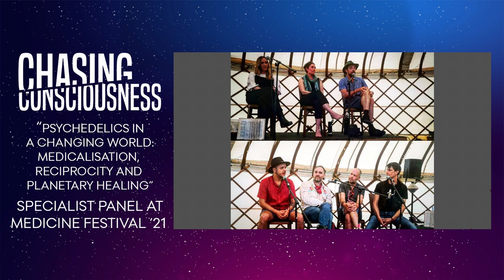Specialist Panel on Medicalisation and Reciprocity in Psychedelic treatment @Medicine Festival '21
'Psychedelics in a changing World: medicalisation, reciprocity and planetary healing' With: Ben Sessa, Gabriel Amezcua, Nick von Christierson, David Luke, Andrea Langlois & Ashleigh Murphy-Beiner.  Notes of what we discussed below.

This is a recording of a fascinating panel chaired by Chasing Consciousness in the talks tent of Medicine Festival programmed by Ruby Reed. It included psychologists, psychiatrists, psychedelic entrepreneurs and activists at the top of their field. The panel gave a nuanced and positive overview of the issues associated with the now inevitable medicalisation of these psychedelic compounds. With great sensitivity they approached the very difficult issue of how to honour the roots of this therapy in indigenous shamanism, without reducing it to just money or token indigenous board members. Despite positive predictions for the future it became clear by the end of the talk just how complex the issue of reciprocity is.
You can check our interview with Ashleigh Murphy Beiner of the Imperial College team on 'Testing psychedelics for depression' And look out for future interviews with panelists Ben Sessa and David Luke to come soon!

00:00 Introduction to the speakers
02:49 Medicalisation: Just a success story or are there shadows to call out early in the process?
03:10 Ben Sessa: safe, effective medicines as alternatives to long term pharmaceutical
05:00 Getting to the root cause of the problem rather than papering over the symptoms
06:40 'A psychiatric renaissance'
07:30 The shadow side of rolling out medical drugs to the mainstream
09:20 Ashleigh Murphy-Beiner: Learning from the shadow to confront worldwide depression
11:00 Negative psychedelic experiences for patients by inexperienced unregulated therapists
12:40 Acknowledging the large difference between psychedelic therapy and regular psycho therapy
15:40 Designing ethical psychedelic treatment models that match its uniqueness
16:15 David Luke: Biomedical model VS subjective psychological model
18:00 Bio-Psycho-social-spiritual models may not work with medicalisation
20:00 The need to incorporate community into the medical model
21:00 Nick Van Christiersen of Woven Science
22:00 Being inspired by Indigenous models: Diagnosis, preparation, peak experience, integration in community
23:00 Psychedelic treatment is a threat to big pharma
24:00 Andrea Langlois: Keeping the door more widely open than just to medicalisation
25:00 Gabriel Amezcua: Accessibility, decolonisation, inclusion of indigenous people in the medical process
28:00 Andrea Langlois: The indigenous idea of Reciprocity, that we may have become disconnected from
29:00 The ailments of modern society like depression and climate change are a call to come back into a relationship of reciprocity with Gaia
30:00 Learning from and remaining connected to indigenous roots
31:00 Risk of hijacking of reciprocity, to green wash profiteering
32:00 Gabriel Amezcua: Giving and getting, participation, engagement, respect not money
36:00 Do you think they really want to be ‘preserved’!?
The colonisation of our knowledge? No, we need computers and western education too
39:00 Nick Van Christiersen: reparations before reciprocity
41:00 We need your advice to help bring this crucial knowledge to western industry
42:00 David Luke: Is it our right to give them to have a seat at the table!?
45:00 Ashleigh Murphy-Beiner: We have so much to learn and adapt from the indigenous methodology
47:00 The newly founded Association for Psychedelic Therapies
48:00 Ben Sessa: ‘Prime care giver and preverbal child’ image of reciprocity. Co-dependence and responsibility for the connection that will lead to the thriving or traumatising of their lives
49:00 Accessibility to psychedelics for people in the mainstream too
51:00 Reciprocity between carer and patient
53:00 Andrea Langlois: Indigenous knowledge should be understood as science and decriminalised
59:00 Ben Sessa: Getting it over the line - decriminalisation
1:01:50 David Luke: Qualitative psychedelic research ‘measuring your mystical experience’ at Jons Hopkins
1:03:00 Changing our whole world view through psychedelics, to reboot the culture of a species in crisis
1:05:00 What’s the nature of reality, who are we and what the fuck are we doing on the planet?
1:06:00 Gabriel Amezcua: Psychedelics are confined mostly to privileged white people when they are most needed by vulnerable minorities, many whom have PTSD
1:08:00 De-Regulation of substances, accessibility for poor communities with trauma
1:11:00 Andrea Langlois: Earth practice and our own western relationship with plants and the natural world
1:13:00 Ashleigh Murphy-Beiner: what’s the cost of the mad process of rushing this through too fast
1:15:00 Nick Van Christiersen: putting the breaks on, we’ve only got one shot at this
1:18:00 Closing comments